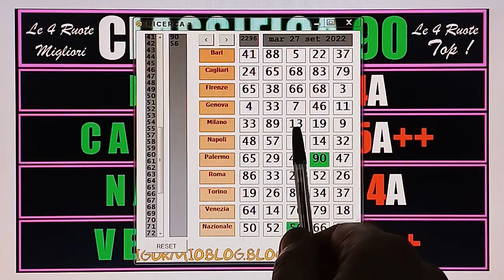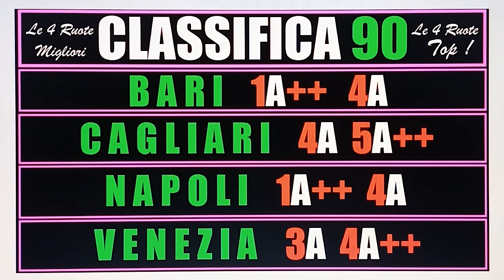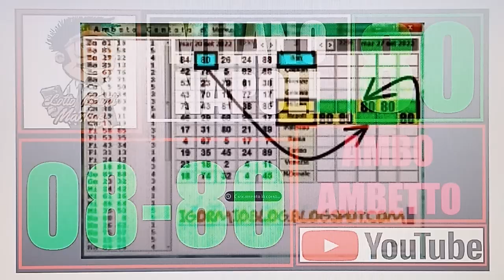ULTIMI 2 COLPI 8-80 MI E NA E CLASSIFICA 90 INVARIATA